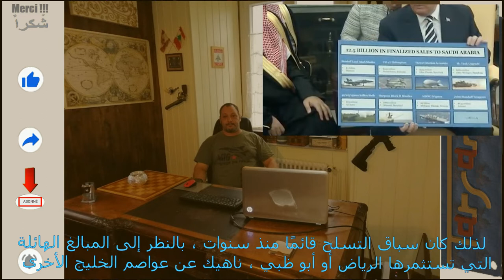القائمة الايرانية لشراء و بيع السلاح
صحيح أن الجمهورية الإسلامية وصلت إلى مستوى عالٍ من الاكتفاء الذاتي ، وأن مصنعيها يزودونها بـ 85٪ من إمداداتها ، لكن حتى الدول الغنية والمتقدمة صناعيًا ملزمة بتكملة ترساناتها بالإمدادات الأجنبية. وهذا ينطبق على القوى الأوروبية العظمى التي لا تستطيع الاستغناء عن المساهمة التكنولوجية الأمريكية أو أنها تعتمد على المكونات التي يبيعها لها حلفاؤها. الأمريكيون أنفسهم يشترون المكونات الإسرائيلية. حتى الروس تعاونوا مع إيطاليا في تصميم طائرة الياك-130   والتي لها الكثير من القواسم المشتركة مع طائرات التدريب المتقدمة والدعم الأرضي أم-346. باختصار ، إذا احتاجت حتى الصين إلى امتلاك أنظمة دفاعية في روسيا أو في أي مكان آخر ، فلا يمكن لإيران الإفلات من هذه القاعدة.

الموقف الرسمي لطهران ، الذي يقول إنها لا تريد الدخول في سباق تسلح ، لا يهدف إلى طمأنة دول الخليج التي تدعو صراحة إلى التحالف مع إسرائيل. لن يكون لهذا أي معنى ، لأن هؤلاء الجيران العرب ينفقون أكثر بكثير على أسلحتهم وتمثل ميزانياتهم الدفاعية حوالي 17 ضعف ميزانية الدفاع الإيرانية. لذلك كان سباق التسلح قائمًا منذ سنوات ، نظرًا للمبالغ الهائلة التي تستثمرها الرياض أو أبو ظبي ، ناهيك عن العواصم الخليجية الأخرى. لا ، هذا البيان الإيراني له هدف واحد فقط ، وهو إخبار مورديها المحتملين ، وهما موسكو وبكين ، ألا يفركوا أيديهم كثيرًا. المناورة التوضيحية الإيرانية تسعى ببساطة إلى التفاوض بشكل أفضل. الروس على وجه الخصوص لا ينخدعون ويعرفون بالضبط ما يحتاجه الجيش الإيراني. لكن الإيرانيين مفاوضون ماهرون ويريدون قبل كل شيء الحصول على نقل التكنولوجيا.
علما بأنني ذكرت الجيش الوطني الإيراني وليس فيلق الباسداران بعبارة أخرى الحرس الثوري. يأتي هذا من عدة عوامل سيتم تحديدها في المنطق الذي سأقوم بتطويره لاحقًا.
لذلك يمكن أن نستنتج أن إيران لن تشتري أنظمة أجنبية بشكل جماعي ، لكنها ستكمل ترسانتها المحلية بأسلحة تم اختبارها بجودة عالية. يمكن للمرء أن يتخيل على سبيل المثال السيناريو التالي: ستواصل القوات الجوية الإيرانية الاعتماد على طائراتها المصنعة محليًا مثل الاذرخش أوالصاعقة من الجيل الثالث ، لتكون قادرة على اصطفاف مئات الطائرات وتشكيل العمود الفقري لـ الطيران القتالي. ولكن من الآن فصاعدًا ، يمكنهم أيضًا استكمال أجهزتهم ببضع عشرات من الطائرات المستوردة الأكثر تقدمًا ، لتشكيل 4 أو 5 أسراب النخبة والتفوق الجوي.
هذا هو الحال مع الدبابات ، فالقوات المدرعة ستكون دائمًا مجهزة على نطاق واسع بدبابات ذو الفقار أو كرار. هذا الأخير هو خزان حديث مصمم على المستوى الوطني وليس نسخة مثل الأولى. لكن أفضل الوحدات المدرعة ستزود بالتأكيد بـ 200 أو 300 آلة أجنبية مع الأفضل في العالم. الدليل الأكثر إقناعاً على ما أقوله هنا هو حقيقة أن الجيش الإيراني والحرس الثوري الإسلامي قد طلبا 800 دبابة محلية الصنع ، بما في ذلك كرار. ذكر هذا الخبر يوم الأربعاء 18 يوليو / تموز عبر التلفزيون العام.
وقال نائب وزير الدفاع رضا مظفري نيا: "تقوم إيران ببناء ما بين 50 إلى 60 دبابة سنويًا حسب طلب الجيش والحرس الثوري الإسلامي". قدمت إيران بالفعل كرار ، في مارس 2017. الكرار التي تعني باللغتين العربية والفارسية المهاجم) ، هي دبابة برمائية إيرانية متطورة وتضم تقنيات وطنية
قد تختلف هذه النسبة بين المعدات الوطنية والأجنبية وفقًا للمجالات المعنية. من المؤكد أنه ينعكس عندما يتعلق الأمر بالطائرات الحربية الثقيلة. يشار إلى أن إيران التي تنتج غواصات وصواريخ فضائية وأقمار صناعية وتنتج أيضًا مروحيات نقل لا تنتج أي طائرات هجومية ثقيلة. المجهول في المعادلة هو أيضًا المواد التي ستكون إيران قادرة على تصديرها ومن سيكونون زبائنها. في الآونة الأخيرة ، أعلنت مصادر رسمية ودولة عن تسليم أسلحة إيرانية إلى فنزويلا بطائرة شحن وعبر تونس. دون إعطاء مزيد من التفاصيل عن طبيعة البضاعة. ومع ذلك ، يمكننا أن نستنتج باختيار وسيلة النقل أن الأمر لا يتعلق بالدبابات أو الغواصات الخفيفة. والأخطر من ذلك ، يمكن أن تكون صواريخ فاتح 110 أو شهاب 3 الباليستية التي تضع الأراضي الأمريكية في نطاق وتشكل مساهمة استراتيجية حقيقية لكاراكاس ، أو أنظمة الدفاع الجوي البافار 373 أو الصياد. كان بإمكان العميل الأمريكي الجنوبي ، الذي يتم تزويده أيضًا بالوقود الإيراني ، طلب أجهزة الحرب الإلكترونية التي أثبت الإيرانيون بالفعل موثوقيتها في عدة مناسبات ، لا سيما مع الاستيلاء على الطائرات الأمريكية بدون طيار التي تم الإعلان عنها كثيرًا والتي تمكنوا من ذلك. خطف مرتين على الأقل. ساعدت المساعدة الإلكترونية الإيرانية العام الماضي في مواجهة الهجمات غير الرسمية